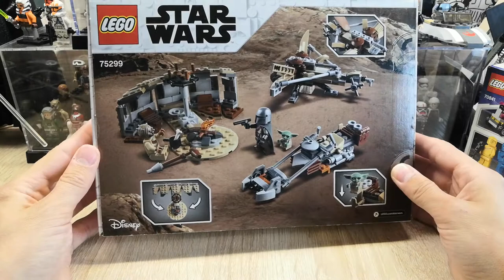ПРОБЛЕМЫ НА ТАТУИНЕ ОБЗОР ЛЕГО 75299 LEGO Trouble on Tatooine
Обзор на набор ЛЕГО Звездные Войны 75299 Испытание на Татуине
Лучшая новинка серии LEGO Star Wars в первом полугодии 2021 года по сериалу Мандалорец
LEGO Star Wars 75299 Trouble on Tatooine Set Review